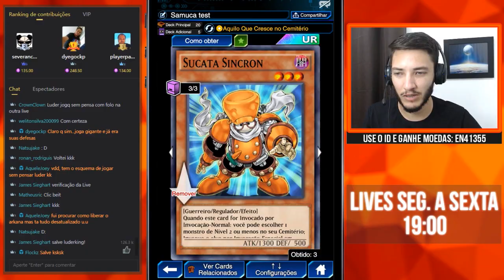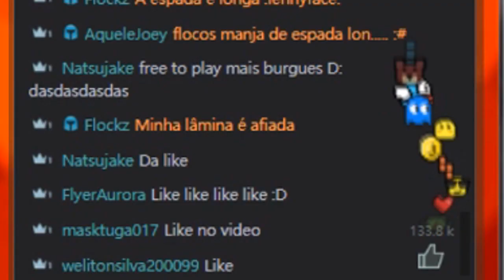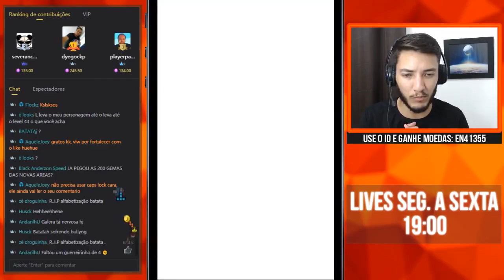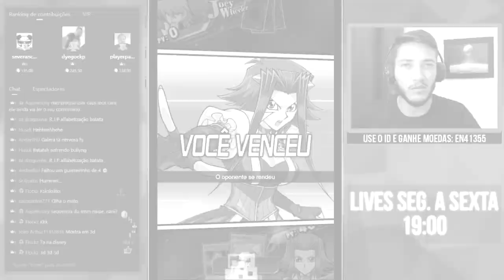ELE FAZ SYNCHRO SOZINHO! - Deck Sucata Samurai | Yu-Gi-Oh! Duel Links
Com esse deck 1 Junk synchron / sucata sincron equivale a um sincro lv 5 como Armades ou Wayne.